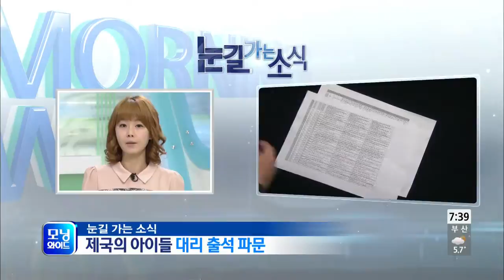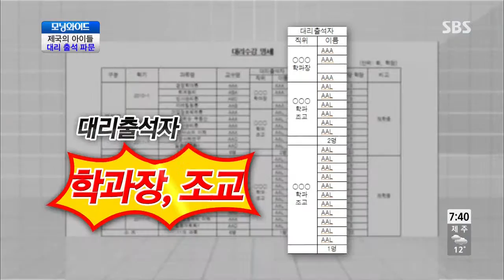모닝와이드 131111 #7(1)